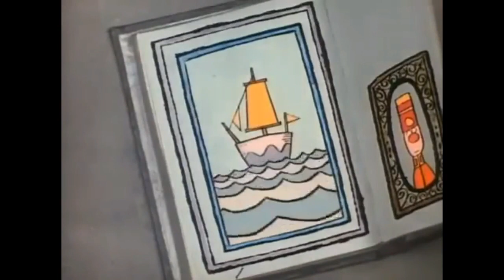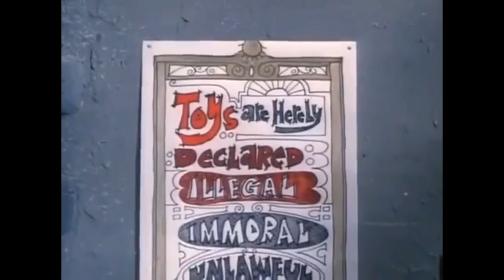Santa Claus Is Coming To Town (1970) Part 3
Part 3 Of 1970s